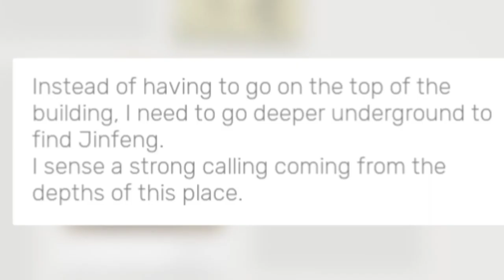Fighting Jing Feng While Fall Miles Into The Earth (Sifu - Part 4 THE TOWER)